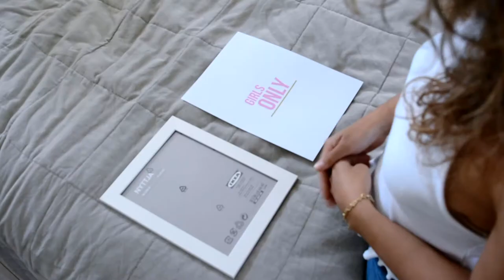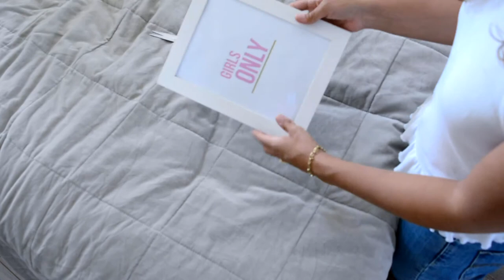5x zomer diy slaapkamer transformatie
lief maar leuk & een klein beetje verdriet: "LOOKBOOK Met een verhaal..."

5x zomer diy  || slaapkamer transformatie

✔︎ Voorstellen
Ik post regelmatig filmpjes over fashion, persoonlijke vlogs video's &  extra videos!
Hierbij moet je denken aan:
✗ Fashion, (shoplogs, de laatste trends), stijl (budget en high end) & lookbooks,
✗ DIY room decor & musthave schoolspulletjes allemaal zelf gemaakt!
✗ Extra videos: Persoonlijk , routines, tours &  een dag uit mijn leven.

-Upload Schema-
✗ Dinsdag   18.30
✗ Vrijdag     18.30
✗ Zondag soms een extra video!

✔︎ Video Info
Hallo liefjes
Wie heeft er zin in de zomer?

Vandaag heb ik voor jullie een super fun & easy 5x zomer DIY’s.
die je slaapkamer transformeert van saai naar hotterdepot!
Ik ben zo enthousiast over deze video! OMG

Zulke leuke en makkelijke DIY heb je nog in geen ene video gezien!
Kan gewoon niet hihi!
Helemaal verliefd ben ik erop!

DIY 1
Wat heb je nodig:
Een witte kussen
Een bolletje wol
Lijm of naald en draad!

DIY 1
Kussen met wol bolletjes erop.
Zo schattig & zo leuk! het maakt je slaapkamer echt compleet!

DIY 2
Zo super schattig wat heb je nodig een oude bril die je toch niet meer gebruikt!
Wat leuke bloementjes die van mij zijn van de action!

DIY2
Bloemen bril
Een oude bril
Daar bloemen opplakken

DIY 3
Dit ziet er zo super te gek uit!
Je kan je hele naam zo stylen of gewoon een willekeurig woord wat je zelf leuk vindt!

DIY3
Wat heb je nodig in:
Karton letters
Verf
Kwast
Nep bloemen

DIY 4
Heel erg simpel maar superleuk een fotolijstje met tekst!
Mijn tekst heb ik zelf gemaakt via Picmonkey..
Superhandig en het staat super schattig!

Fotolijstje
Dik printpapier
Een ontwerp van het internet of zelf ontwerpen…

DIY 5
Deze is echt helemaal het einde super goedkoop maar het heeft zo een dure look! Echt channel waardige look!
Als je snapt wat ik bedoel!
2 oude vazen
Spuitverf ik heb voor de kleur goud gekozen!

DIY 5
Als je klaar bent heb je deze super mooie vazen zie echt overal bij passen en je interieur een boost geven!

✔︎ Film setup:
✗CAMERA

edit layout
nicol bbb
gabriella marie

Onderwerpen
5x zomer diy slaapkamer transformatie